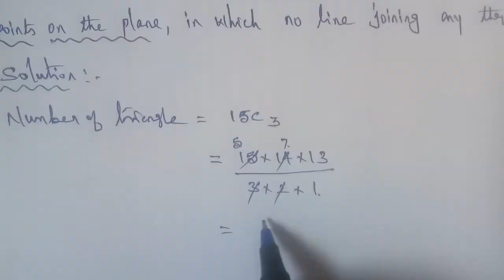TN 11th maths exercise 4.3 q. no.22 combinatorics and Mathematical Induction